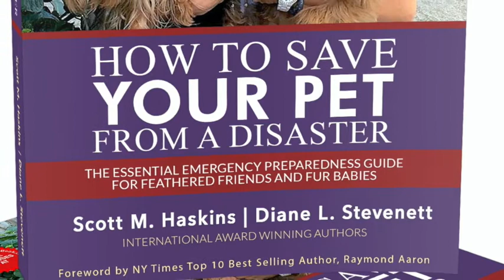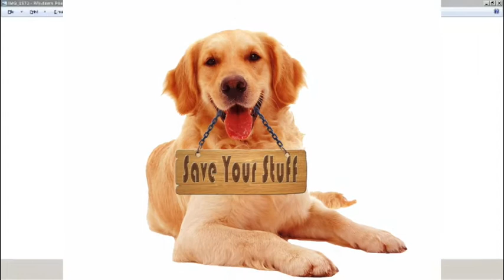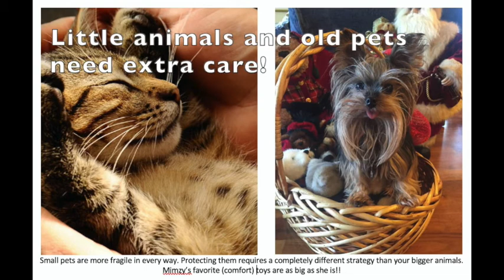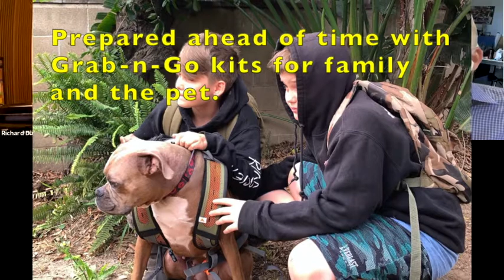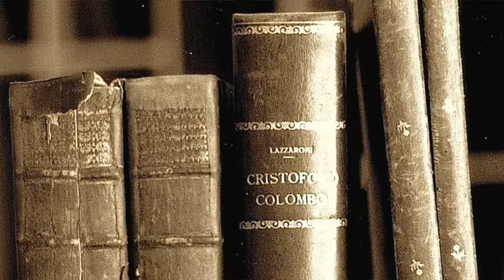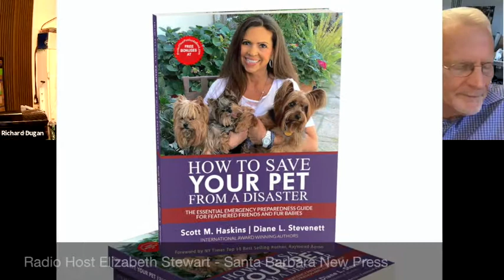Protect Your Pet Interview Scott M. Haskins Santa Barbara New Press Radio KZSB Elizabeth Stewart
Pets and collectibles don't mix!! REMEMBER your fur babies and feathered friends (pets) need your help in an emergency situation! They are part of your family, mostly helpless, so this guide book gives you ideas to help you plan ahead.

You love your pet!! Feel better NOW when you discover things you can do easily and have peace of mind knowing your treasured pet is more ready for a major storm or unexpected emergency. Be "pet prepared". Remember, your pet may turn into your “therapy animal” in a disaster!

“The interesting thing about being a mother is that everyone wants pets,
but no one but me cleans the kitty litter. “(or prepares for an emergency- added) Meryl Streep

Can you relate?!?! But… a bit different problem
I am fond of pigs. Dogs look up to us. Cats look down on us. Pigs treat us as equals.” Winston Churchill  (He certainly knew about emergencies!)

Easy to read and understand, this complete treasure trove of gold quality tips will help you discover essential info you’ve never thought of to better help your pet not get lost, not freak out, stay safe and be a close companion during the stressful moments.

About the International Book-Award Winning Authors
World Renown Emergency Preparedness Expert (and pet owner), Scott M. Haskins expands on his Save Your Stuff series of saving and preserving your family’s heritage, collectibles and family history. “Along with your pets, these are the things your insurance policy doesn’t cover… and you’ll cry about it and regret it for decades in the future, if you haven’t made some effort to be better prepared.”

Master Artist and Emergency Disaster Recovery Technician Diane Stevenett pours her love and pet ownership experience into the easy-to-relate-to stories and instructions she shares with you.